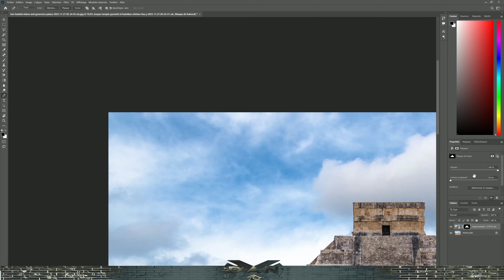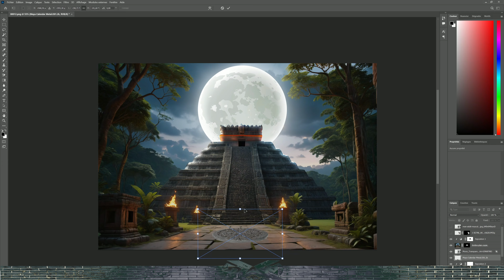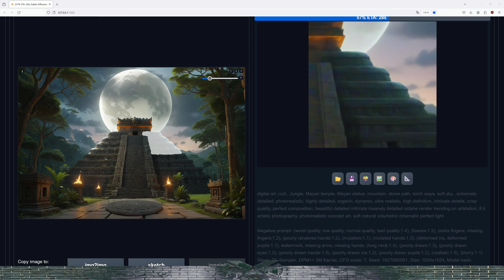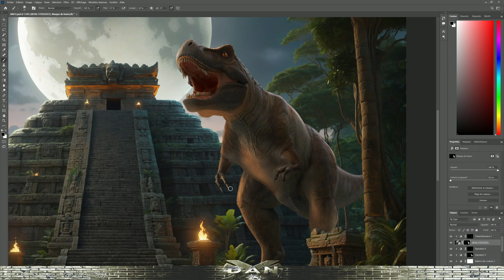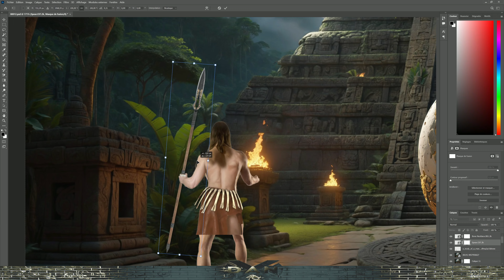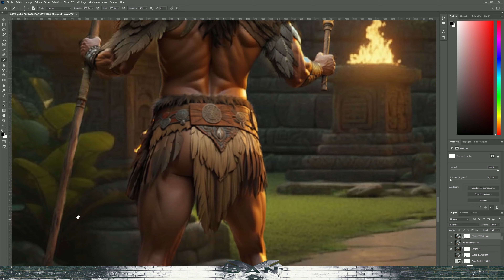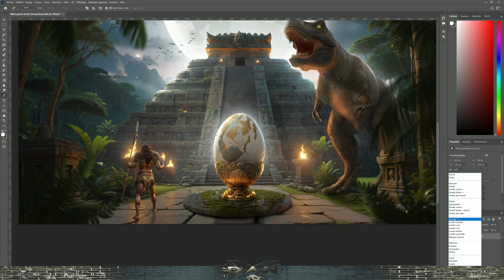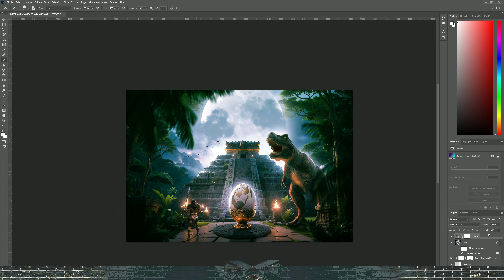Tyrannosaurus Roams the Mayan Ruins in Photoshop and Stable Diffusion / Speed art workflow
Welcome to Dan X

Dive into the creative world of my YouTube channel, where art comes to life! As a passionate , I take you on an artistic journey through breathtaking speed art creations using Photoshop and Stable diffusion . Explore incredible fantasy artwork, geek illustrations, and much more.

This channel is all about exploring the world of digital creativity using tools such as Stable Diffusion, Photoshop, Chat GPT, and Eleven Lab. Through these software programs, I create unique images and sometime stories for your entertainment. Although I don't consider myself a professional artist ( there a lots of youtuber better in this domain ) but I'm passionate about using AI and digital tools to unleash my creativity. Join me on this journey and let's discover the possibilities of creative technology together!"

Join me for a unique artistic adventure, where the magic of art blends with modern technology.
reddit for full quality

Instagrame